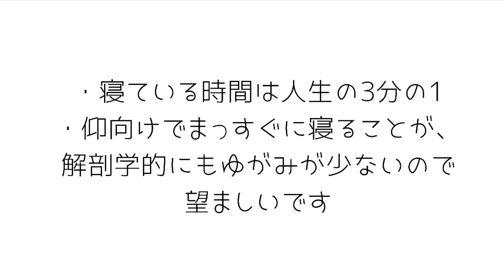姿勢に1番良い 寝かたとは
寝ている時間は、人生の3分の1であると言われています。
だから寝ている時の体勢が、姿勢に与える影響は限りなく大きいです。

横からみて一直線、まっすぐというのが、解剖学的に正しく、ゆがみがない状態です。
できるだけその形に近いのは、仰向けで寝ることです。
なるべく仰向けで寝ることが、良い姿勢を保つためには望ましいです。